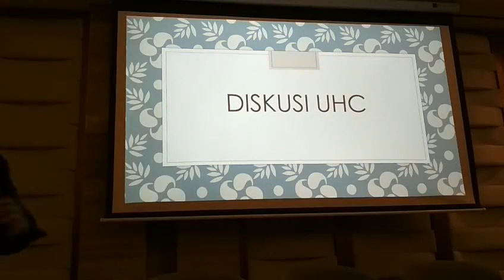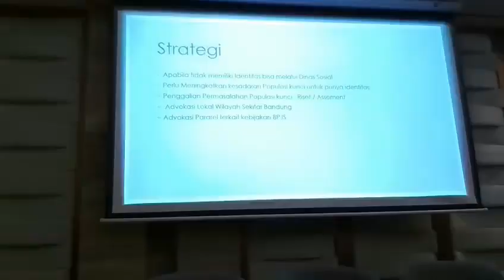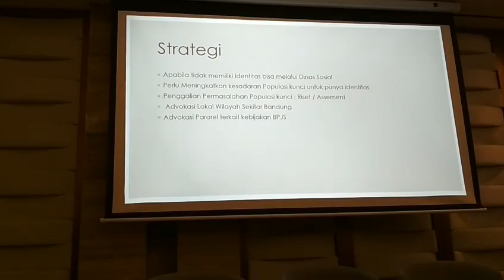Regional Forum Universal Health Coverage: Kondisi di Bandung